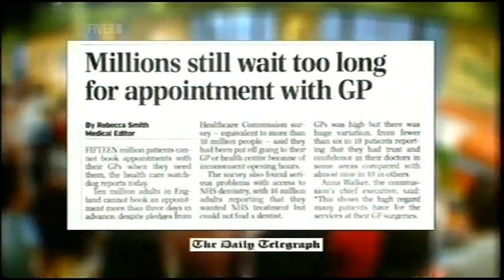TWstuff - Is David a real doctor? (31.07.08)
Stephen's only kidding...